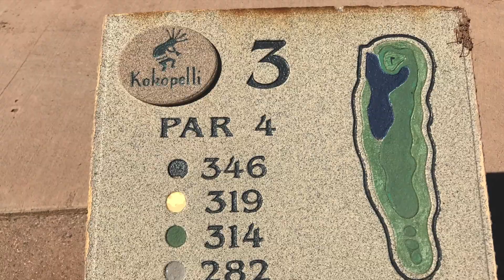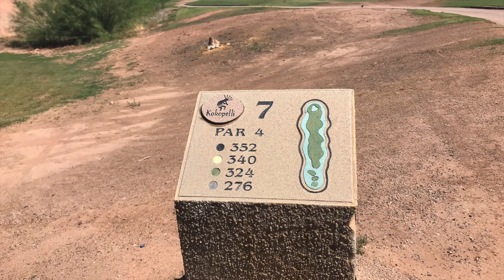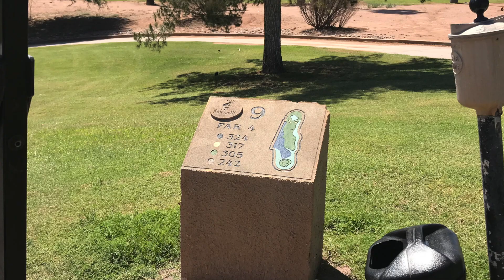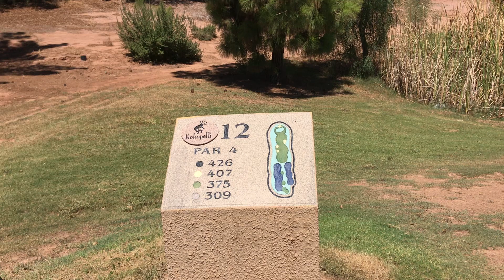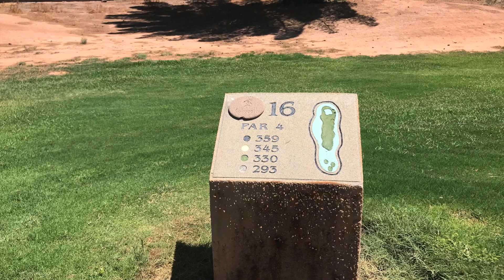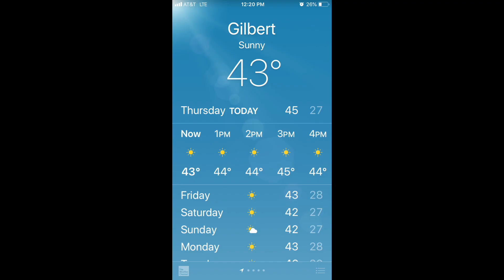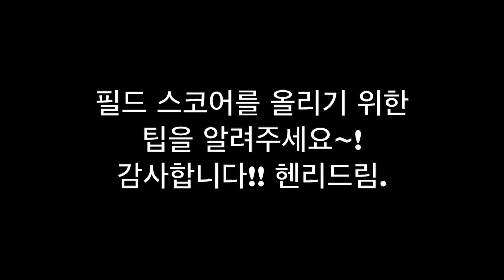[헨리 골프 스윙] 보기플레이하는 리얼영상! 애리조나 15불 골프장! 기온이 43도??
혼자 놀기의 진수!^^* 전반에 12개 후반에 6개 오버. 항상 이런 식입니다. 전반전에 스코어를 줄이는 방법이 없을까요?^^